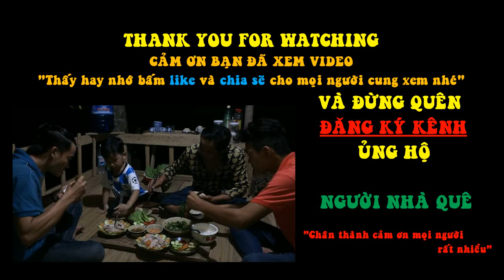Thịt Ba Chỉ luột Dừa Xiêm Xanh | 038 | NGƯỜI NHÀ QUÊ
Theo dõi tụi mình qua :
**3 anh em tụi mình chân thành cảm ơn mọi người nhé**